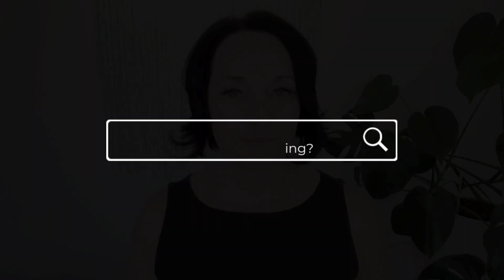Decluttering vs. Minimalism: Which One Should You Choose?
In this video I share with you the difference between minimalism and decluttering. And Why it's so important to implement both in your life.